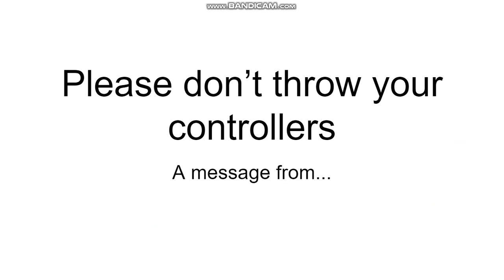Dumb Ways to Die in Video Games: With Characters!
Credits to TheRealGDCreeper for the "Dumb Ways to Die With Characters" series, and credits to Megasteakman for the song, as well as credits to everybody who made the characters that appeared in the video!

Also: (SPOILERS) This will be the last time you see Wakko and Dot in their original designs. Future episodes of DWTDWC will have them with their reboot designs.